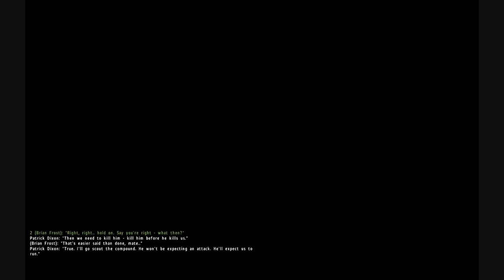Co-op Let's Play - ArmA II PMC - Escalation - Dickson